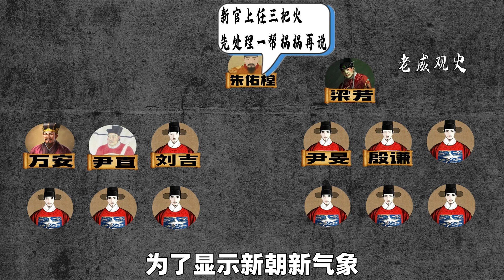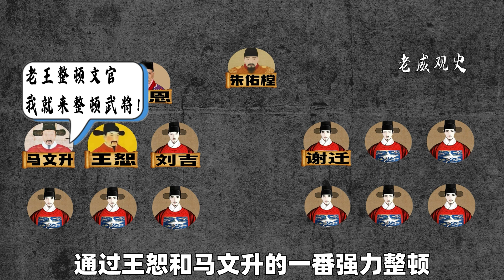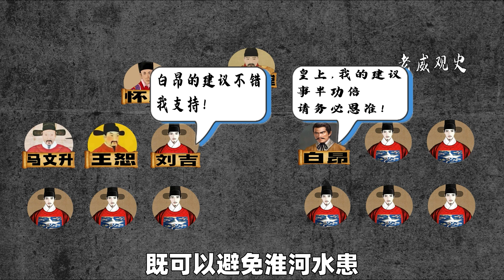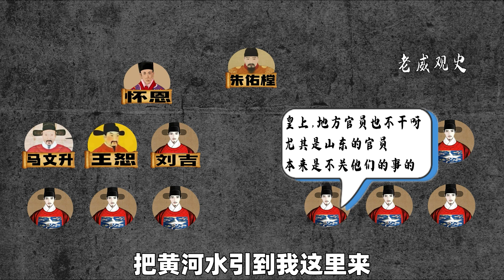明孝宗有什么功绩，为何被明朝人称为“千古一帝”（上）